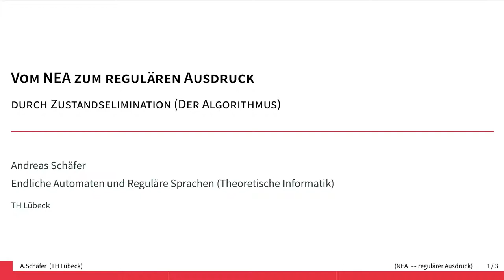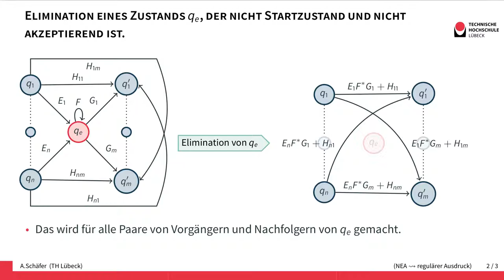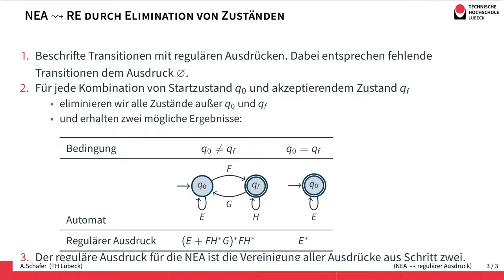Vom NEA zum regulären Ausdruck durch Elimination von Zuständen (Algorithmus)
Zu jedem nichtdeterministischen endlichen Automaten kann ein regulärer Ausdruck konstruiert werden, der die vom Automaten akzeptierte Sprache beschreibt. Ein mögliches Verfahren eliminiert nach und nach Zustände im Automaten.